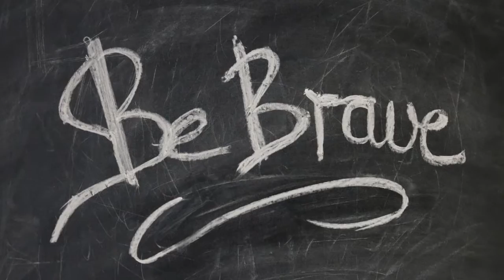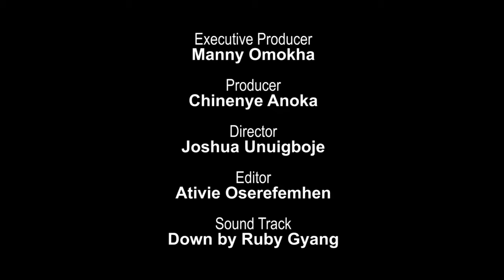NenyeMuses (Episode 1)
Watch Chinenye of Nenyemuses.com as she discusses about life issues and topics that affect society as a whole in her vlog series, NeyeMuses. This is a production of Nimabox.

The Soundtrack of this webisode is owned by Loopy records from their Hit Song, Down by Ruby Gyang and Nimabox has no right or licence to use the soundtrack. This video is free to the public and we do no lay any claim to the soundtrack.